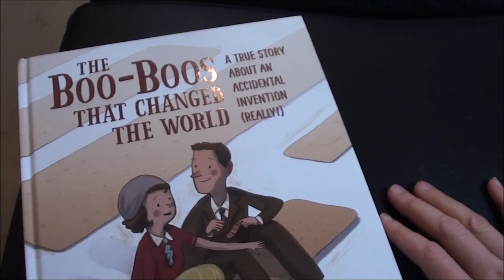CHATTY MORNING WITH ME // slow morning with a MOM OF 8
WELCOME!

Jason & Julie: the parents! AKA "Papa & Mom"